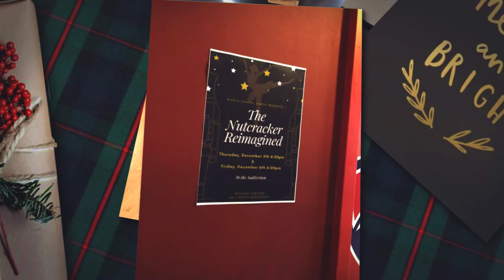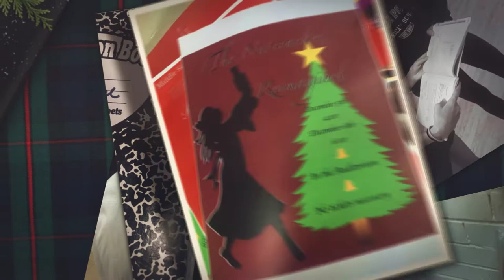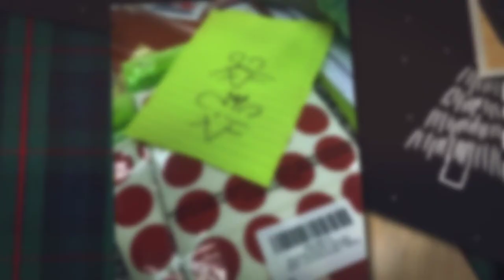The Nutcracker Reimagined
Singapore American School,
Middle School Dance
2019